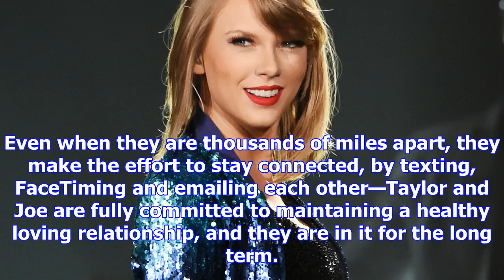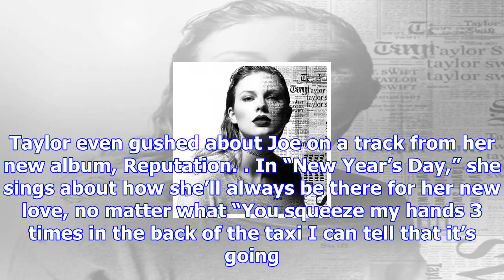Taylor swift is the perfect ' alwyn joe & for each other ': you think he's ' the one ' for her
“Joe Alwyn and Taylor Swift are absolutely perfect for each other. Their personalities totally balance each other out. This is probably the healthiest...